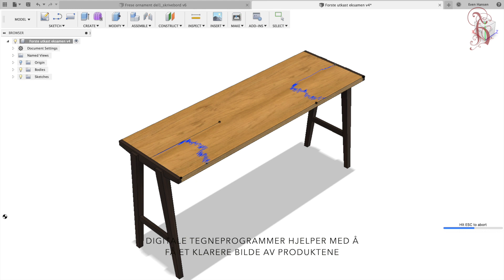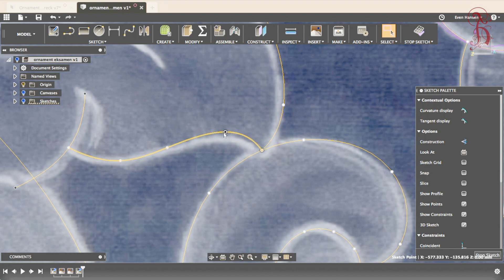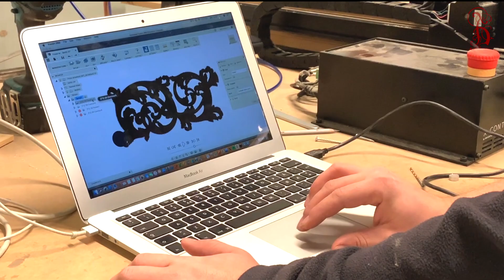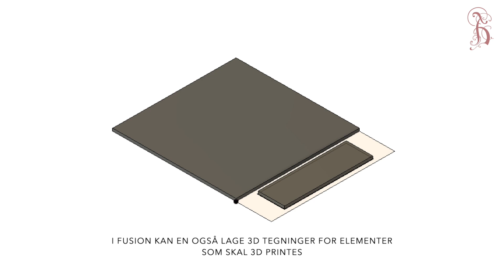Skrivebord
Prosessdokumentasjon laget av Even Hansen

Produktet er inspirert av skipsvrak, der treskjæringen fyller opp "hull" i skipet. Det er også et forsøk på å bruke treskjæringen på en ny måte, der det tradisjonelt er mer for pynt er tanken nå at det skal være på et bruksområde.

Filmen vises hele arbeidsprosessen på hvordan et produkt kan bli produsert. I dette arbeidet blir det også vist eksempel på hvordan digitale hjelpemidler kan brukes i treskjærerfaget.